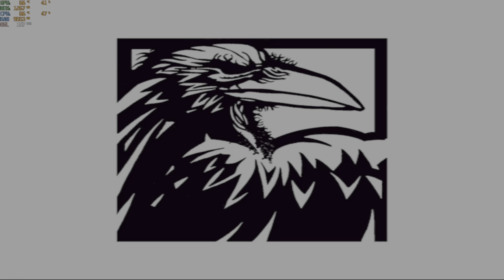quake 4 private i5-12500h rtx 3050 ti 85w gddr6 2x8gb ddr4 part 1